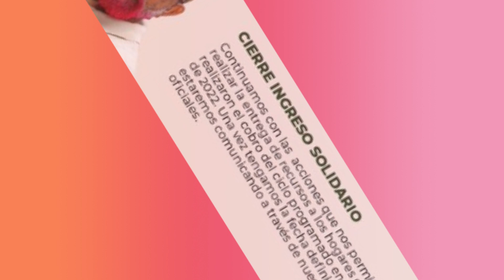💲Transferencias MONETARIAS Y AYUDAS ✅ Programas Del Gobierno Nacional 2023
📌 Atención Prosperidad social Confirman Transferencias monetarias: transición a Renta Ciudadana, Devolución IVA, Familias Acción cierre de Ingreso Solidario, Jóvenes Acción y Colombia Mayor, recuerden que iniciaremos pagos la próxima semana.